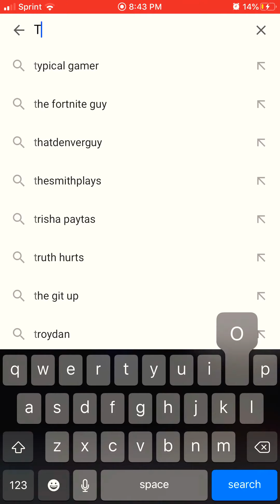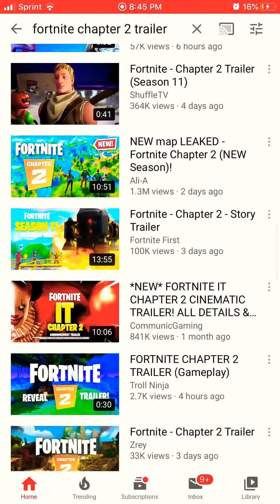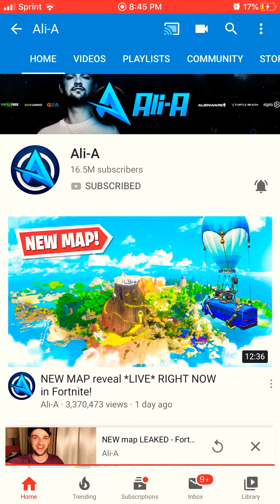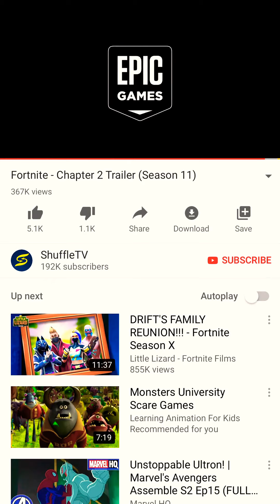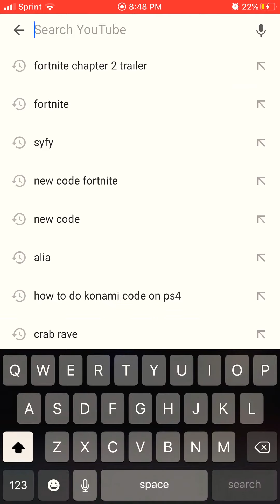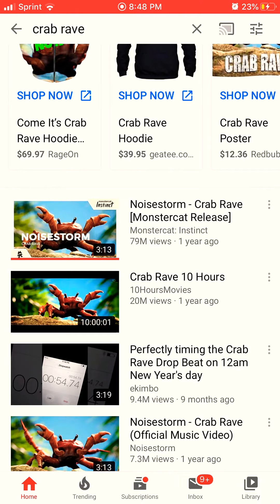Fortnite chapter 2 trailer credit to YouTubers in this video like and subscribe